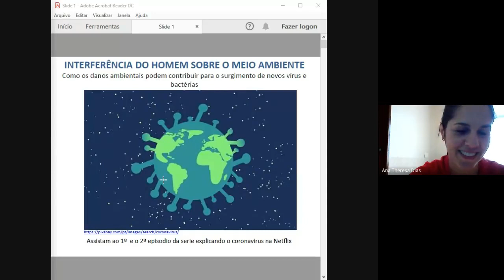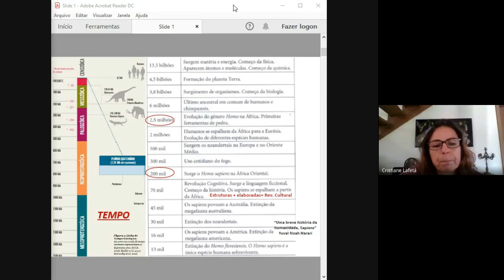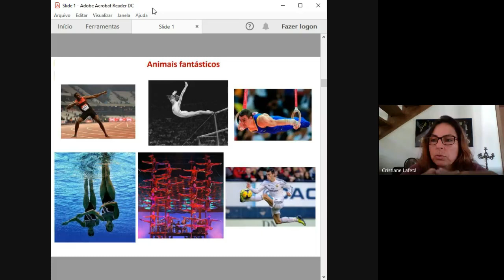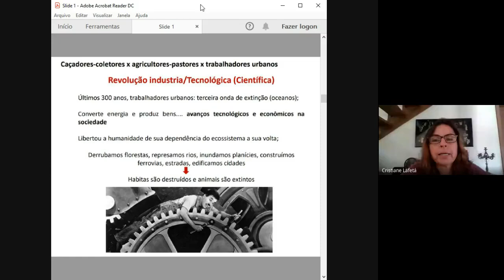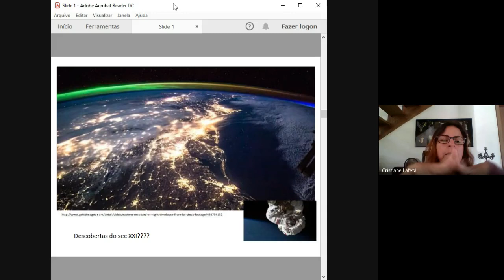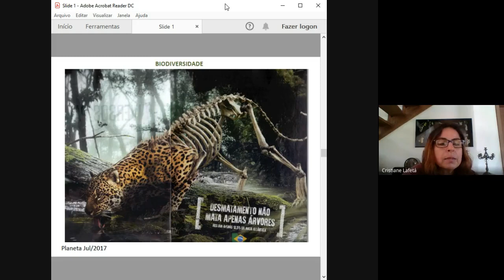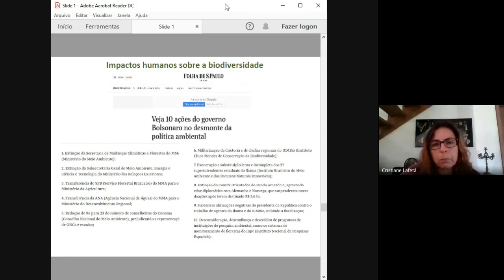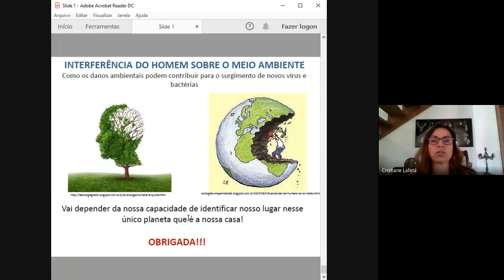PUC Minas | Como desordens ambientais podem contribuir para o surgimento de novas bactérias e vírus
Live com o Colégio Darwin de Bom Despacho